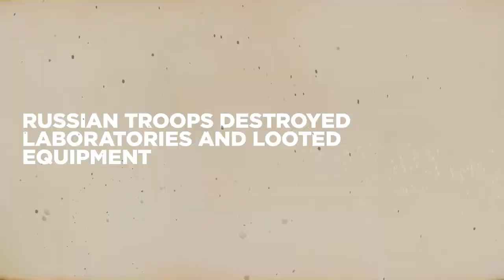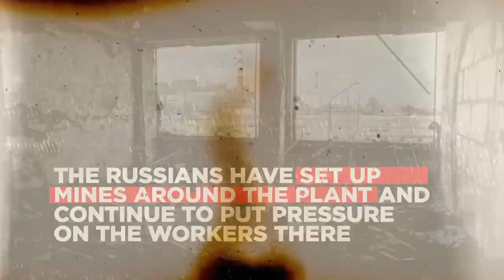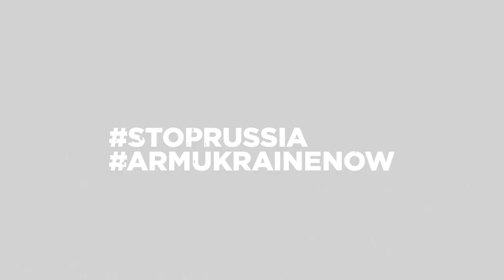Chornobyl nuclear disaster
The Chornobyl nuclear disaster is the most horrifying technology catastrophe of the 20th century. Today's Russia's invasion of Ukraine put the world at risk of nuclear disaster. On the 24th of February, Russian forces captured the plant. We were on the verge of a catastrophe. Zaporizhzhia Nuclear plant is still occupied. This is a nuclear threat to the entire European continent.

We cannot allow the Chornobyl disaster to repeat. We need to act now. Ukraine needs heavy weaponry to defend itself and Europe.